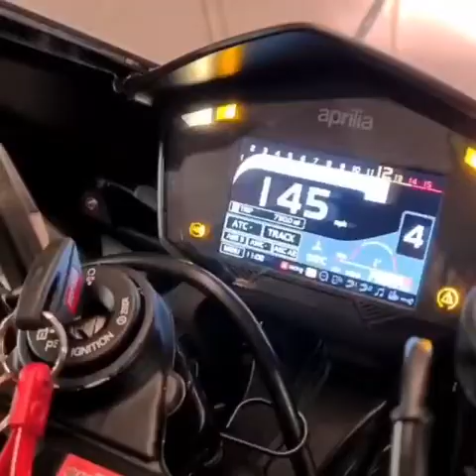CDC History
The History of CDC

2022 price list

Power commander maps £150*
Power commander fitting £75*
Custom Woolich Map £450*
Custom Power Vision Map £499*
Power run £25
Fuel and ignition check £75
Labour rate £75 an hour
Additional mapping £75 an hour

*For mapping, motorcycle must be fully serviced and in good working order. If faults found additional repairs will be charged at £75 an hour excluding parts. Parts will be charged additional.